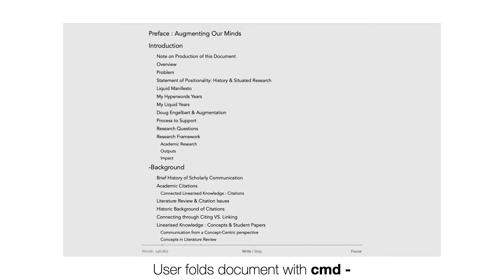Pinning a heading.